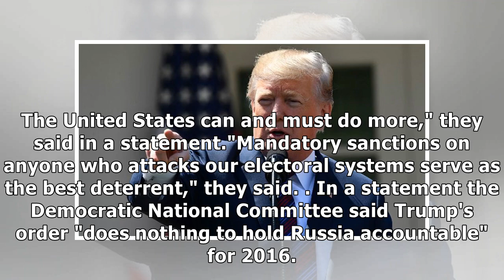Trump authorizes sanctions for foreign election meddling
AFP/File / MANDEL NGAN Since becoming president, Donald Trump has repeatedly dismissed the idea that he was helped by Moscow in the 2016 election, calling it "fake news" President Donald Trump signed .